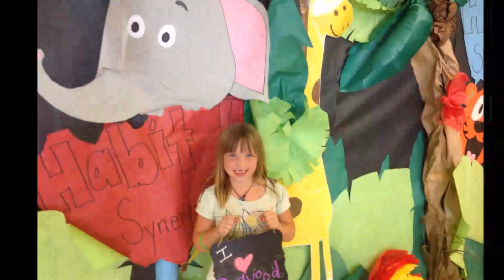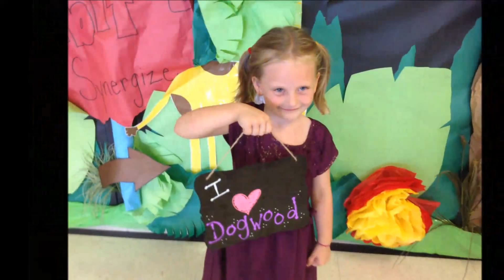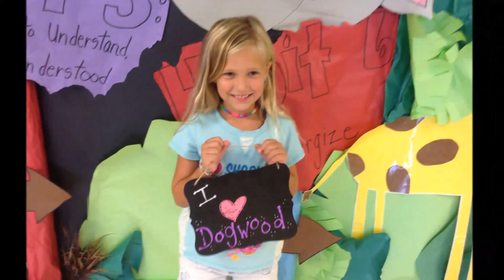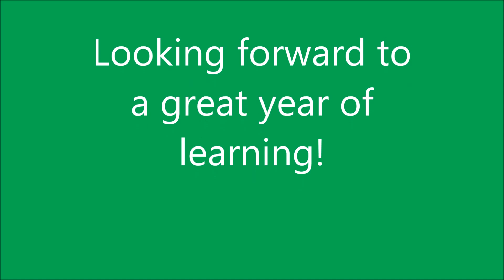2016 Meet the Teacher Night